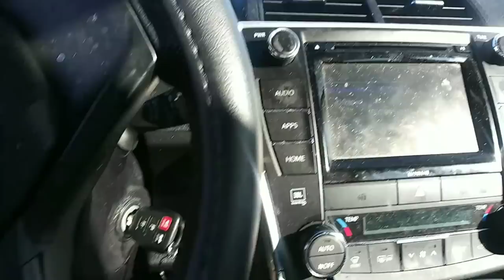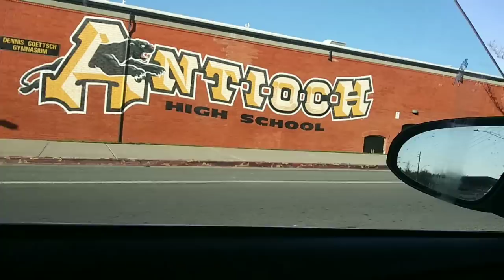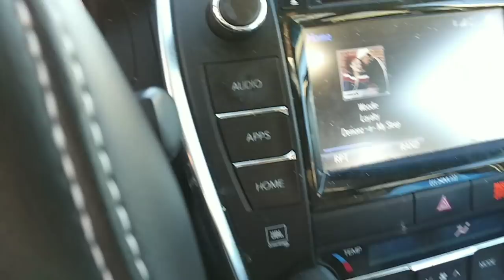Woodie's West 20th st homie stories: Location vid #2 with Droopy Drew.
Memories cruze with a fight down Lil Los lane.
NOTE: Sorry folks the audio gets a little off mid-way through. I tried to fix it with no success. So with that i hope you all can still enjoy it. Much love!